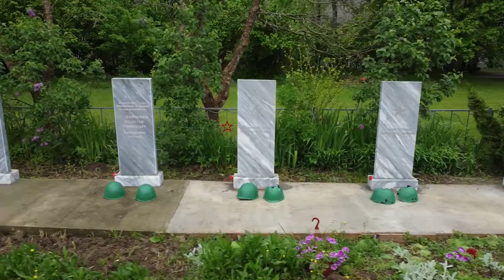Литургия в горах на местах воинской славы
10 мая в горах была отслужена Божественная Литургия на местах боевой славы воинов-героев Великой Отечественной войны.